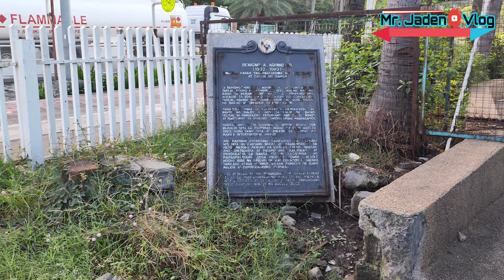HALA ! REBULTO NI FORMER ANTIQUE GOV. EVELIO JAVIER AT NINOY AQUINO NGAYON LANG NAPANSIN SA DOLOMITE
May dalawang historical statues na si Former Antique Governor Evelio Javier at Ninoy Aquino na nakatayo at nanood sa dagat

Ito po ang dahilan kung bakit nabali ang braso ni Ninoy Aquino statue sa tapat Ng Roxas blvd

Vlogging used

Xiaomi Mi 11 T Pro & Huawei Nova 3i
DJI Mavic Air 2 Drone
VN Vlog app for Video editing
PicsArt & Phonto app for Photo editing

Facebook   Mr Jaden Vlog
Facebook acc  Jay Alandi Soriano Ismail